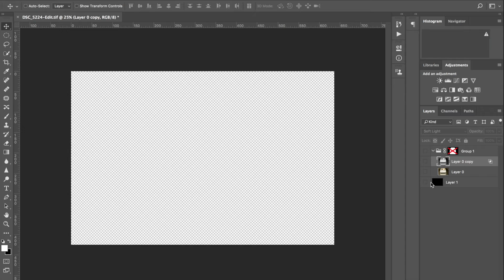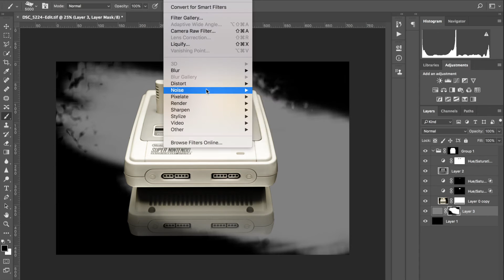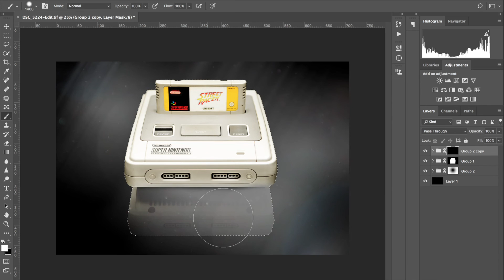Nintendo Photoshop edit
A sped-up recording of me editing an image in photoshop - Super Nintendo (SNES) part of my Classics series as part of my Photography business